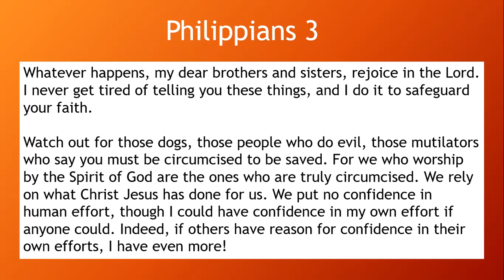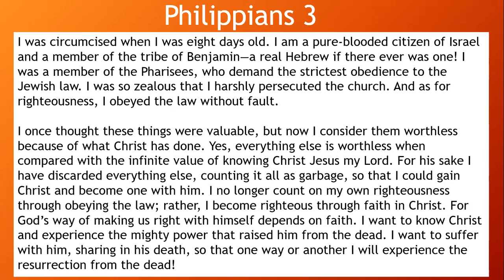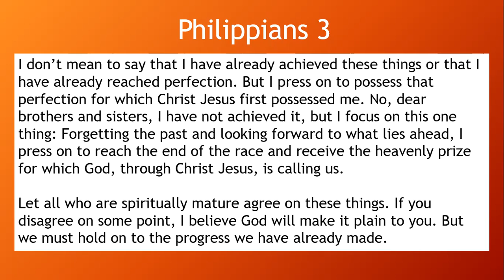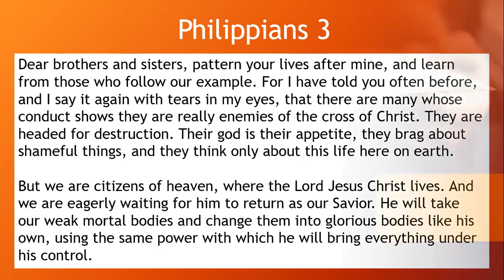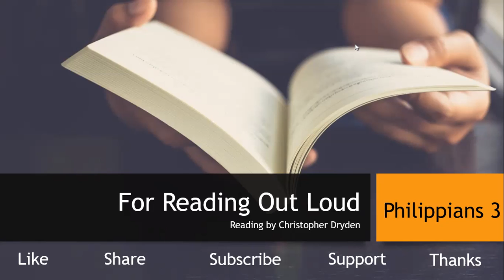For Reading Out Loud - Philippians 3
Christopher Dryden reads Philippians 3 from the New Living Translation (NLT).